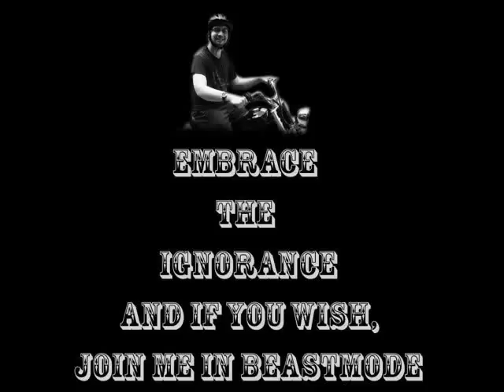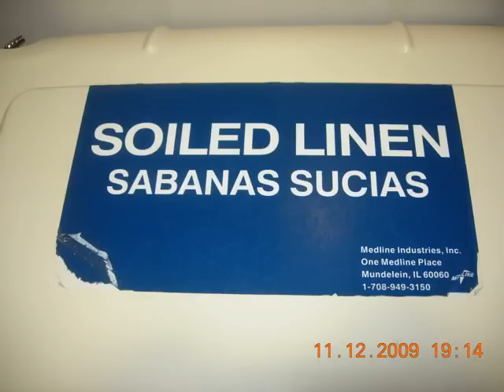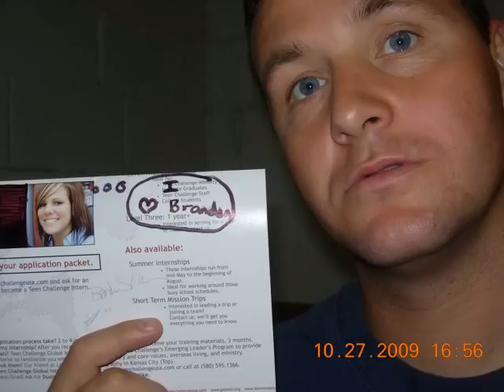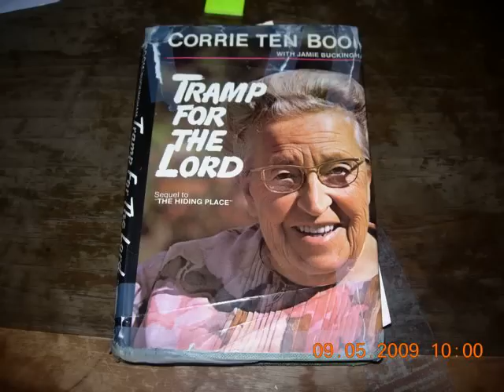Teen Challenge International - Mid America Slide Show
Various pictures taken at Teen Challenge International - Mid America